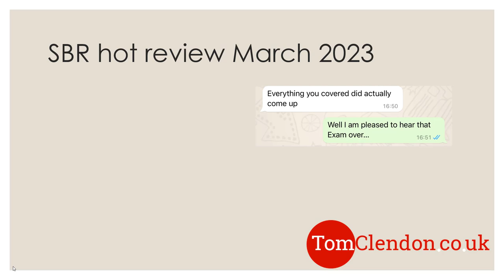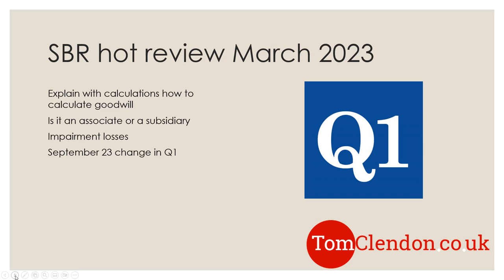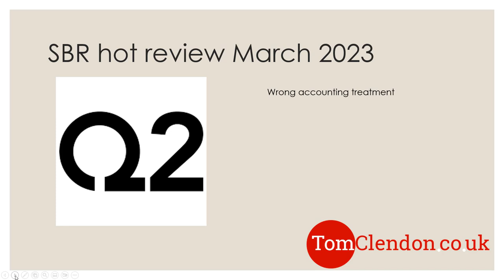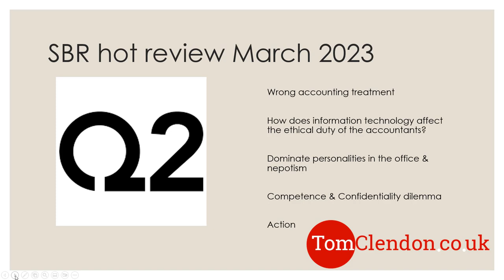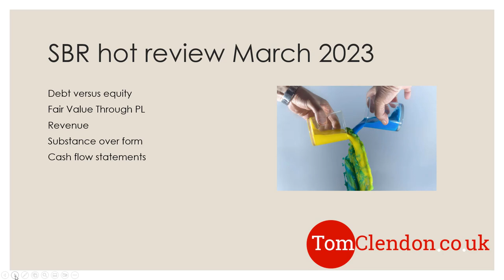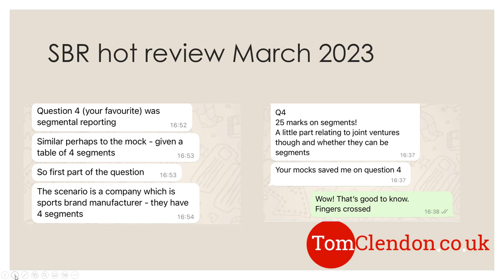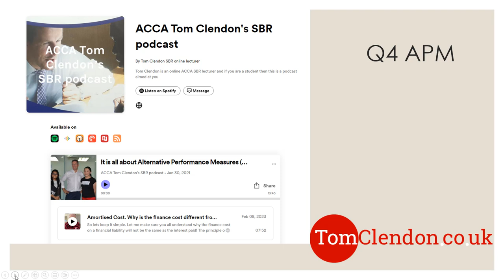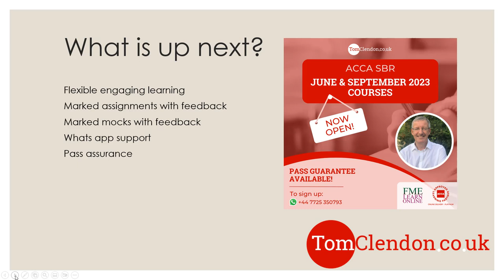SBR March 23 the hot review by Tom Clendon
Want to know what came up in the March 23 SBR exam - and what I thought of it - then this is the video for you!